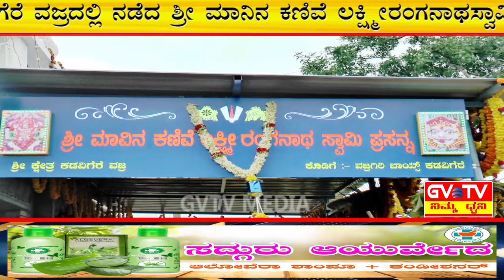ಹೊಸದುರ್ಗ-ಕಡವಿಗೆರೆ ವಜ್ರದಲ್ಲಿ ನಡೆದ ಶ್ರೀ ಲಕ್ಷ್ಮಿರಂಗನಾಥಸ್ವಾಮಿ"ನೂತನ ದೇವಾಲಯದ ಪ್ರಾರಂಭೋತ್ಸವ ಮತ್ತು ಕಳಶಾರೋಹಣ".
ಸಾವಿರಾರು ಭಕ್ತಾದಿಗಳ ಸಮ್ಮುಖದಲ್ಲಿ ನಡೆದ ಅದ್ದೂರಿ ದೇವತ ಕಾರ್ಯ.